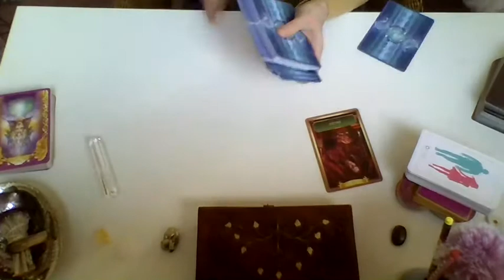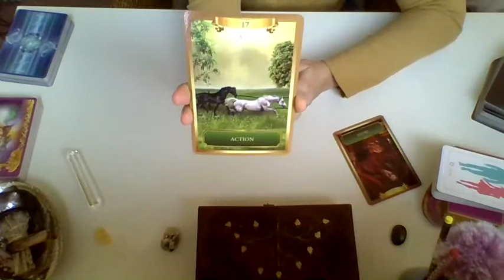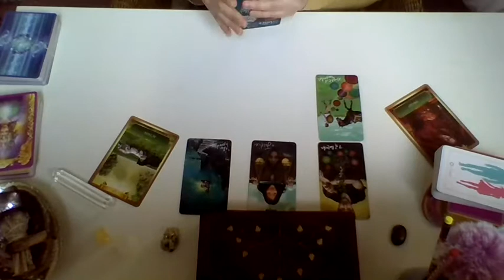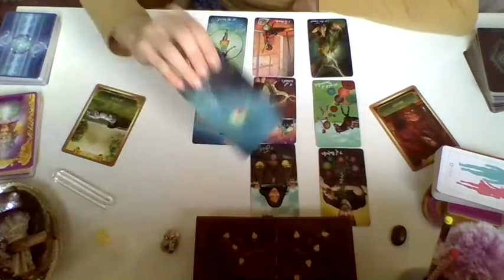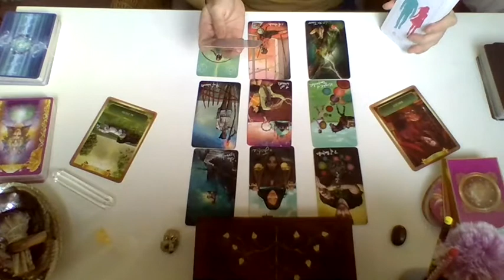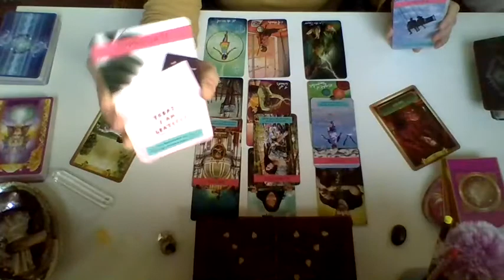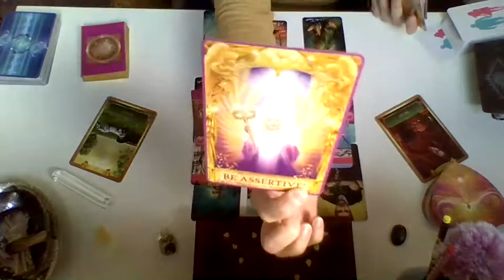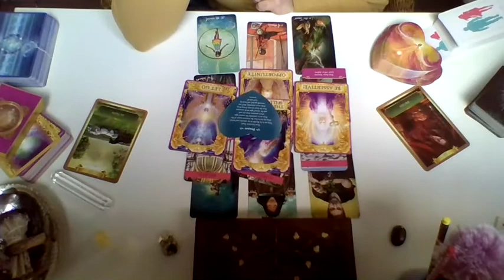Scorpio ♏'You asked for your soulmate/Twin flame but first let go of the past' January 2021